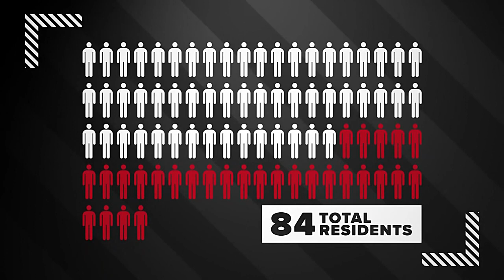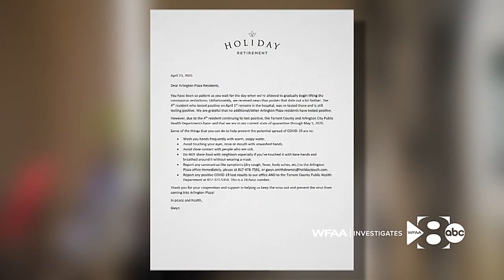WFAA Investigates: Two residents of Arlington retirement community says management discouraged peopl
“I had the distinct feeling they just didn't want to know if anybody was positive at this building," resident says.